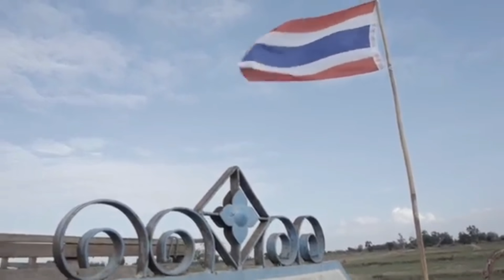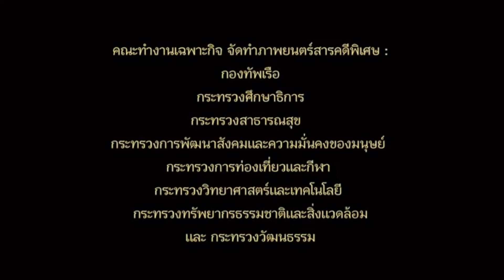รุกในสภา? ! เบื้องลึก ลือพรรคร่วมแตกจะอภิปรายกันเอง